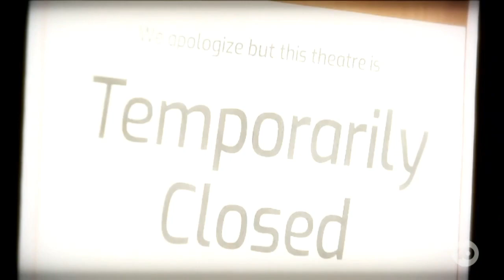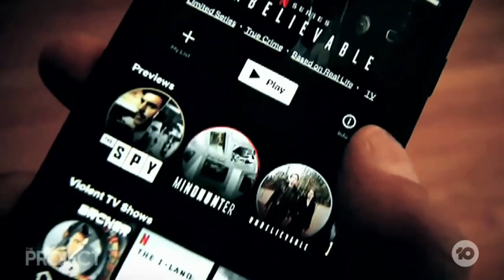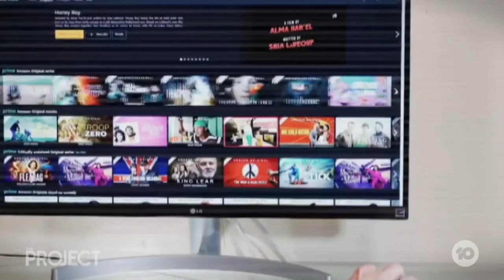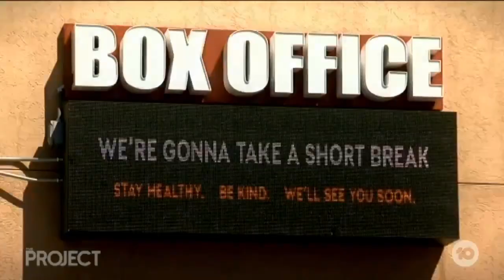How will the entertainment industy survive in a post-COVID-19 world? | The Project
As lockdown laws and social distancing rules reshape our culture, it’s a certainty that many venues and institutions simply won’t survive the pandemic. So just what will entertainment look like in a post-COVID world?